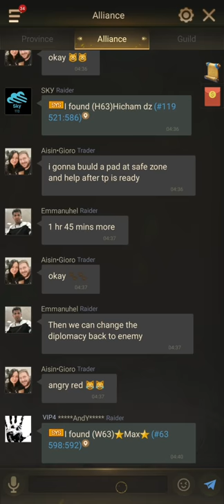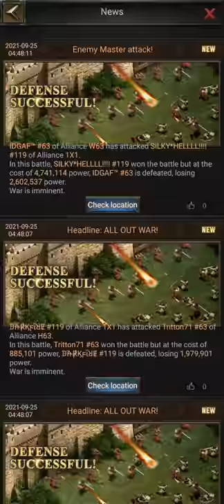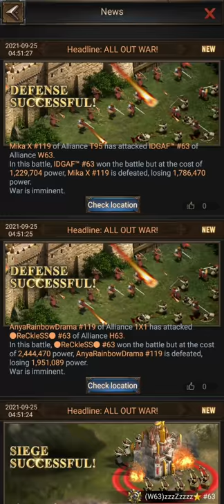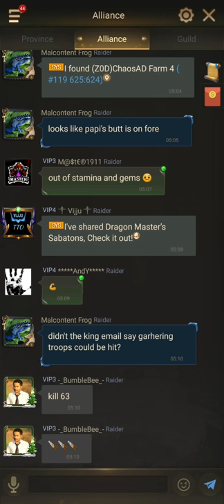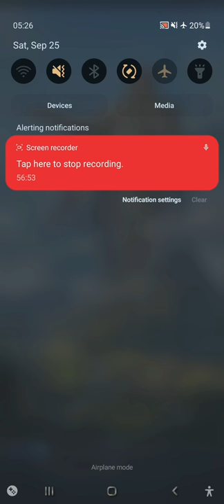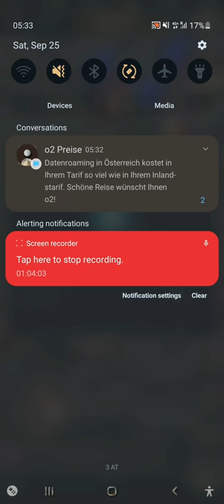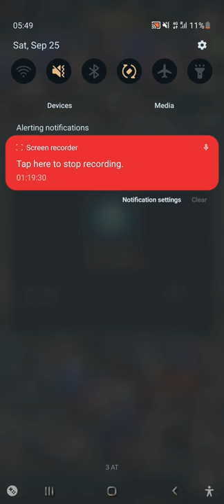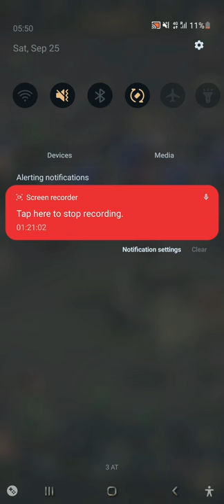THE KING HAS FALLEN ! - Epic Throne Battle 63 vs 119 (full footage)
Hey guys ,I was on my way to Croatia for vacation while this throne battle was going on and have no pc so for the first time your getting the full ke recording with no cuts,no edits. The throne battle for anyone that folowed live know it was long one and my battery didnt make it till the end but the answer is : yes, 119 took the throne from 63 after the biggest fight our state ever had. 63 as ussual fought till the end but this time 119 was the stronger state. Congratulations to both states for an amazing display of strenght !